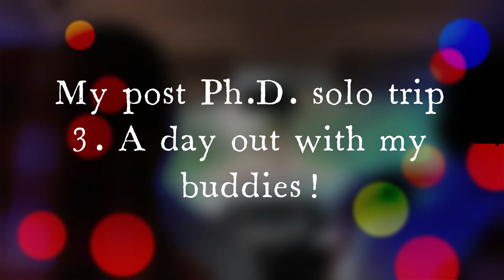Woman of the Earth| My Post Ph.D. solo trip to Northeast India| 3. A day out in Siang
It was an incredible experience to have a day out with my pals, GC uncle, and Pao uncle! I enjoyed the process of learning and exploring with them! Much love to you both! Here is the third episode of my solo travel to northeast India.